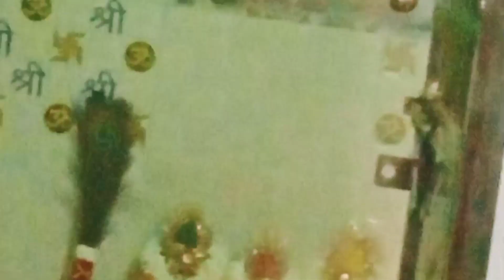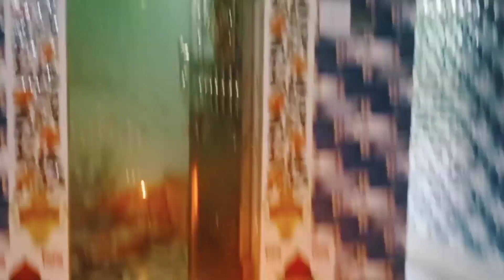ଆମ ଘରେ ଗୋଟିଏ ଛୋଟ ପୂଜା my channel 🙏🏼